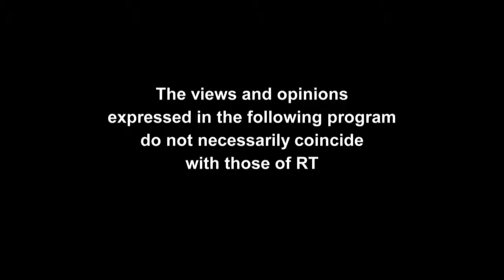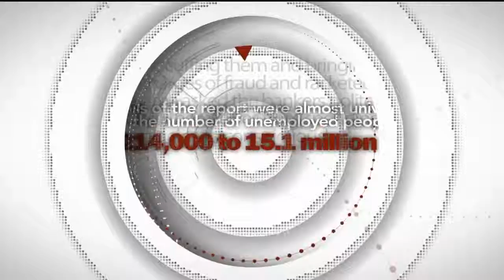Keiser Report: MAGAnomics (E1102)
Check Keiser Report website for more: In this episode of the Keiser Report's annual Summer Solutions series, Max and Stacy talk to